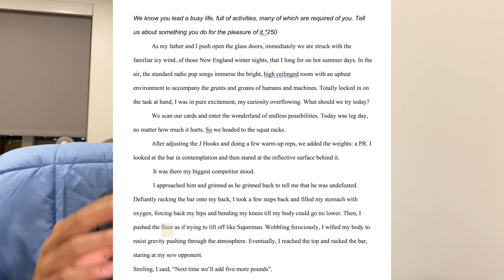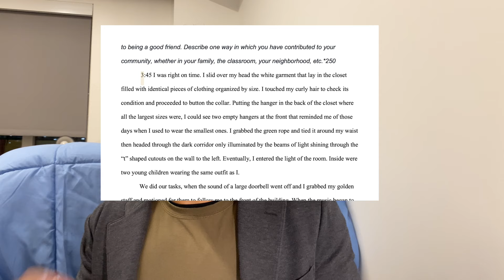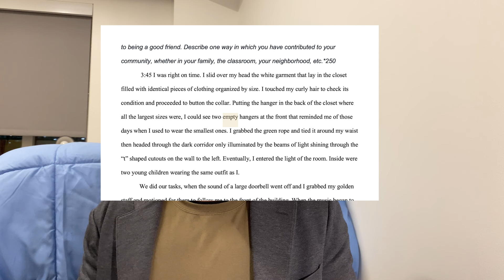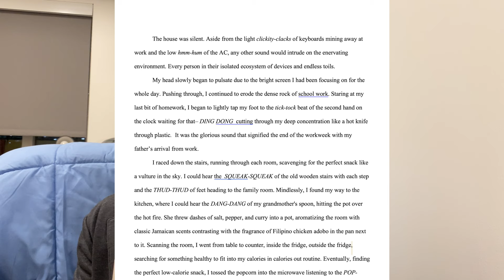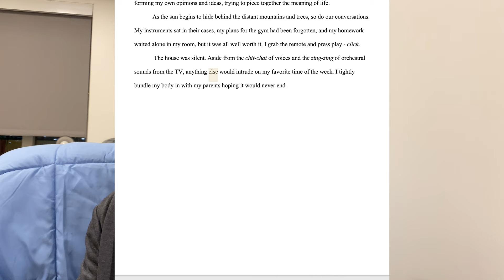The Essays That Got Me Into the Ivy Leagues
This is a follow-up video to my last essay video. In this video, I read a couple of my essays so that all of you can get an idea of what is an acceptable thing to use in your application. Hopefully, these will inspire some of your essays.

Timestamps:
1:00 Common App Essay
7:56 Supplemental #1
10:55 Supplemental #2
12:55 Suplemental #3